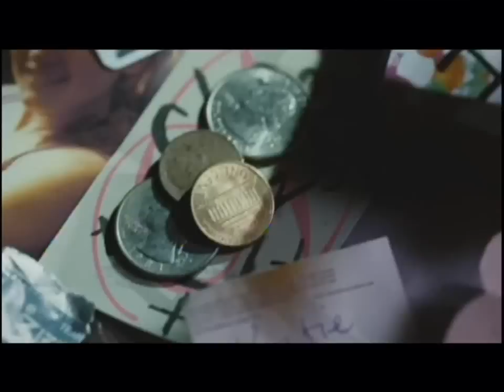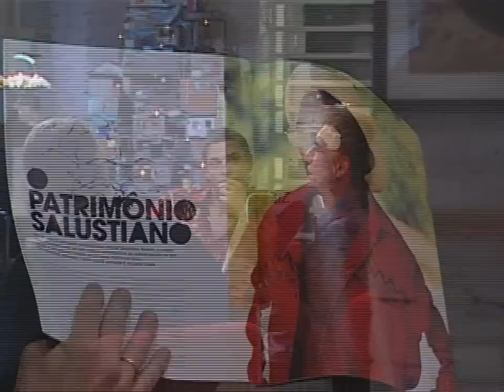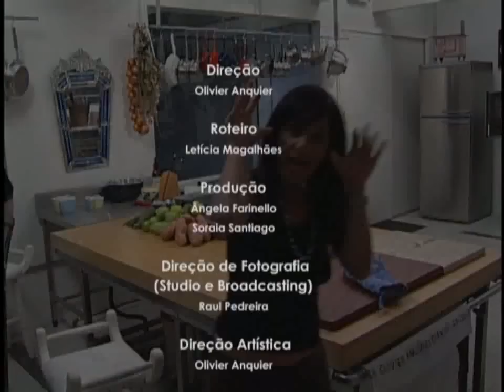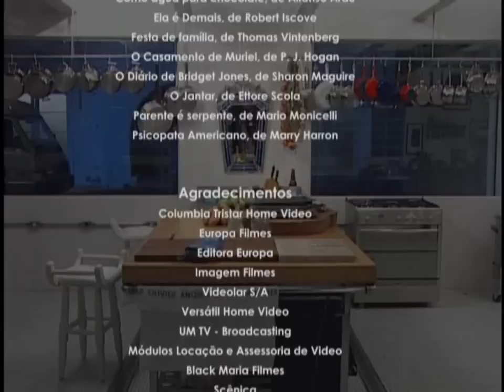Tá Pronto? com Olivier Anquier.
Olivier Anquier com suas receitas maravilhosas e convidados, e, é lógico que não poderia faltar as deliciosas linguiças do seu amigo Gijo, o Rei das Linguiças.